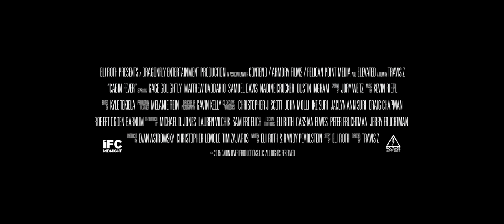Cabin Fever TRAILER 1 (2016) - Horror Remake HD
The story is familiar: fresh out of college, a group of five friends retreat to a remote cabin in the woods for one last week of partying-only to become snacks for a gruesome, flesh-eating virus. What's surprising are the ingenious new deaths, which offer a fresh spin on a horror-comedy milestone.